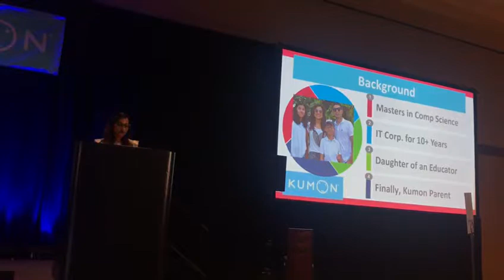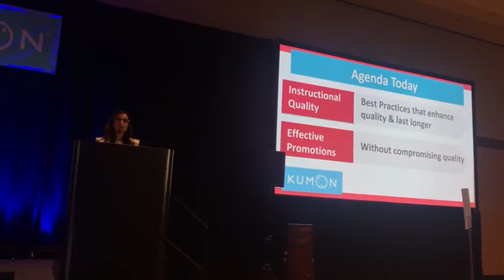Kumon Annual Conference - Chicago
Opening Breakout - Managing Promotion While Maintaining the Quality